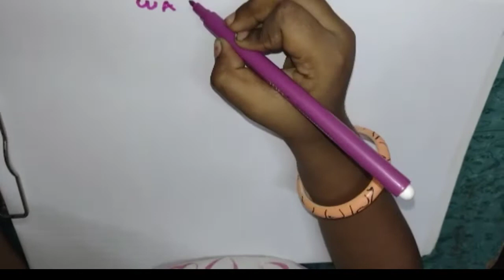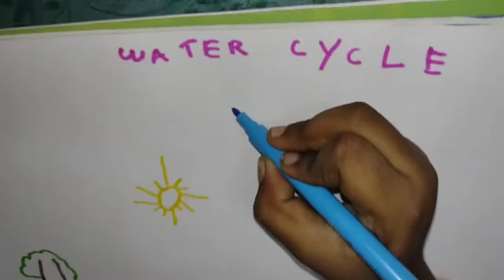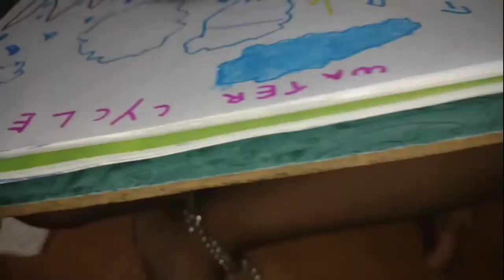Diagram for Water Cycle - science project for 3rd std students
This is 3 rd std school student project. Here we are explain about water cycle. This diagram is very useful for kids to understand the life cycle of water.